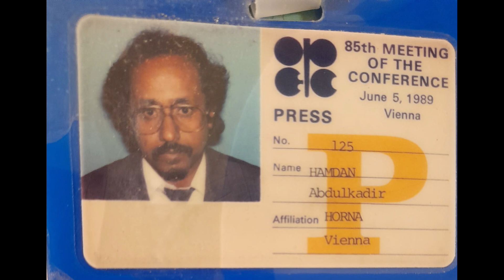HoA TV - Journey to the past #1 - Mr. Abdulkadir Hamdan